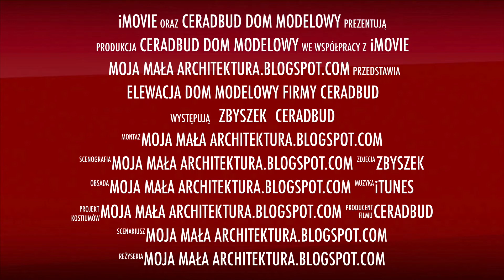CERADBUD - dom modelowy - elewacja z cegły